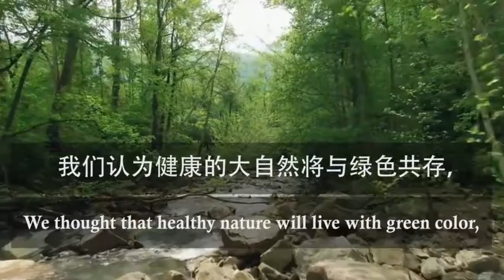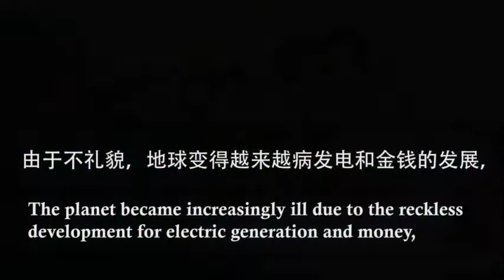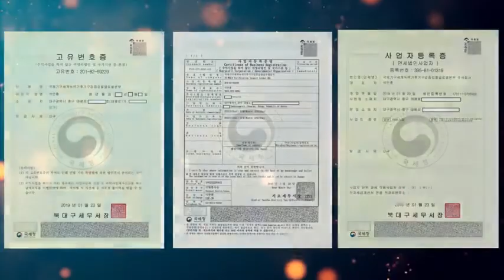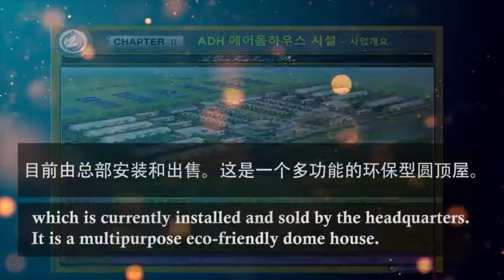국제기구 세계녹색기후기구/INGO-WORLD GREEN CLIMATE ASSOCIATION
7.IO-WGCA UINON
IO-WGCA.ORG
8.ASIAN. AFRIAC .UNION SUPPORT WHQ IO-WGCA.